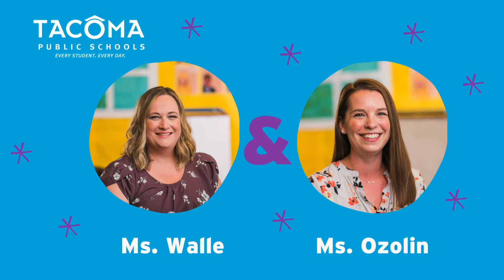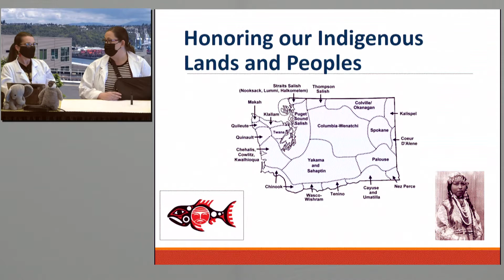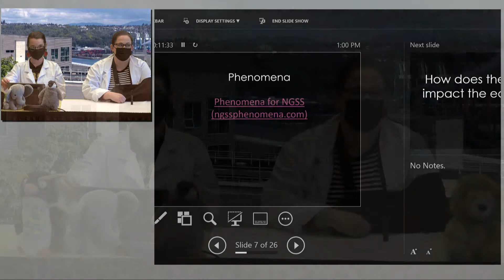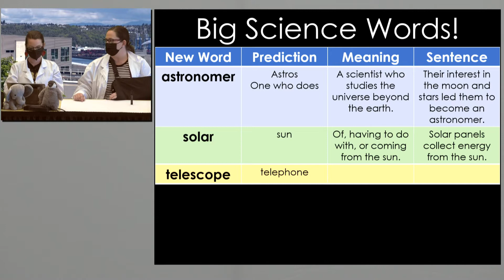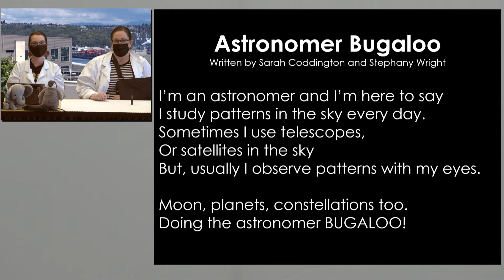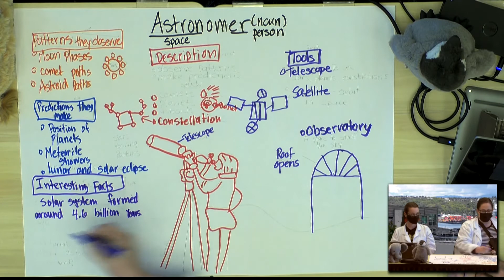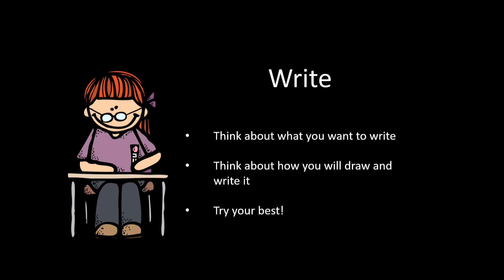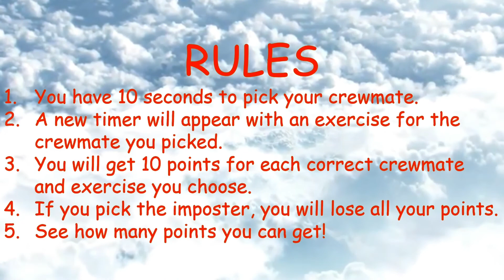First Grade-111-What does an astronomer do?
Learn how astronomers make observations about patterns in the sky.